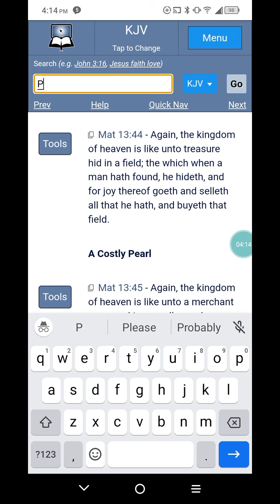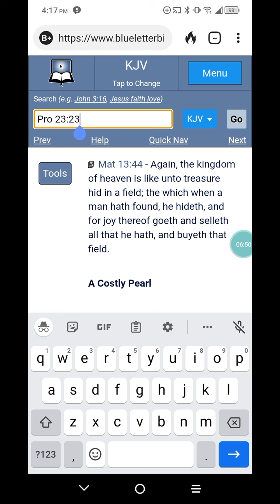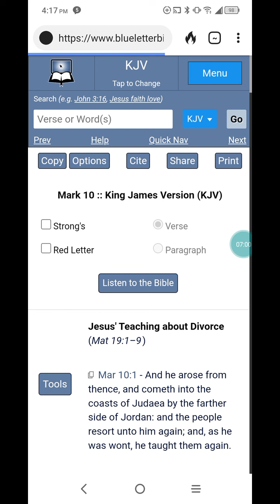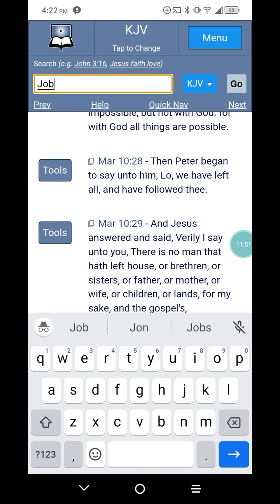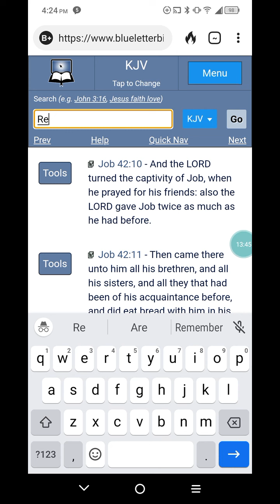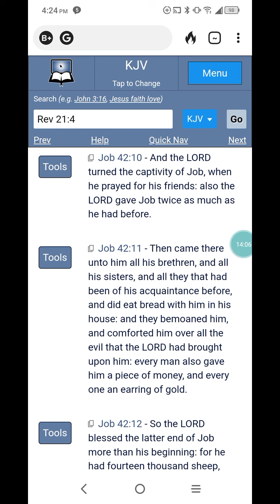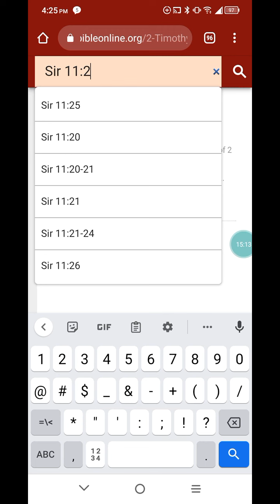We forsaken all for the hidden treasure